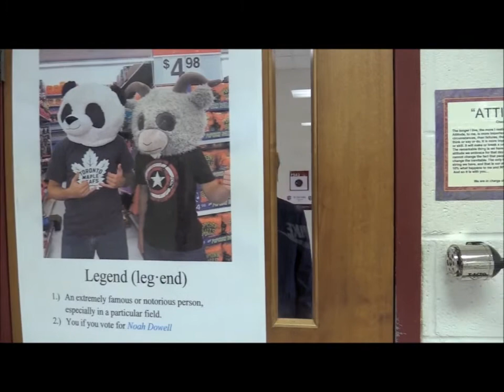Emptiness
Director: Cameron Shaw
Dramatis Personae: Wymon Dowell
Creative Input: Meghan Howell